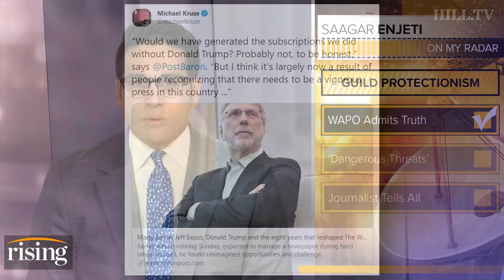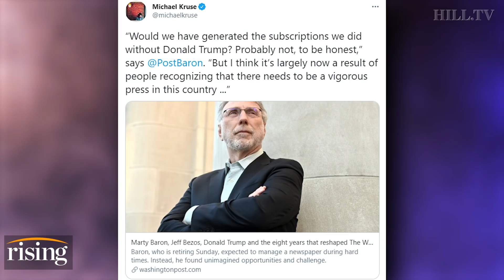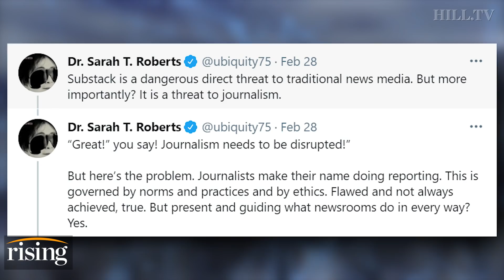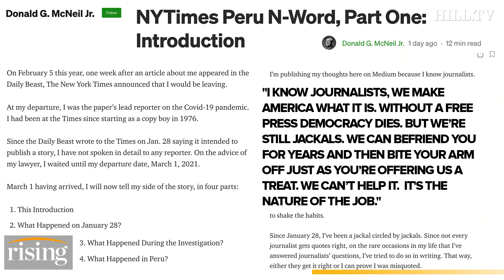Saagar Enjeti: MSM ATTACKS Independent Journalists For BEATING Them As Trump Era Boom Wanes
Saagar Enjeti reacts to ex-NYT reporter, Donald McNeil's, comments on his departure from the paper following the Peru/ N-Word controversy.